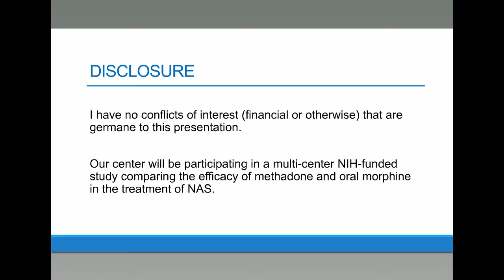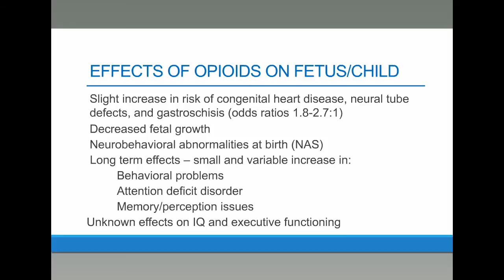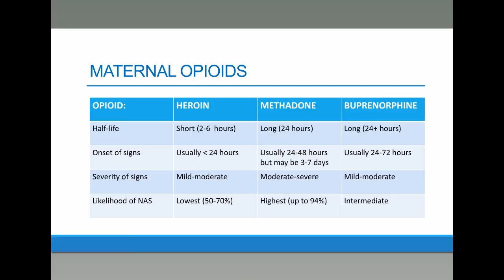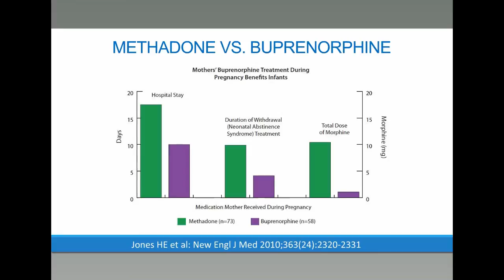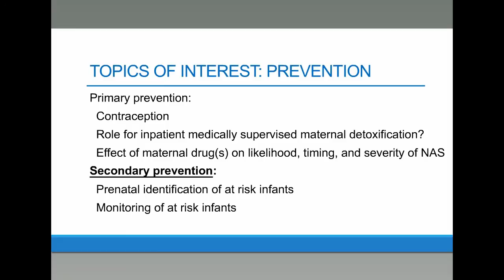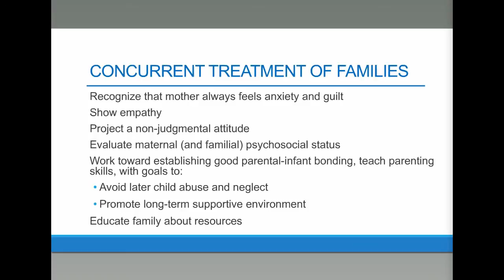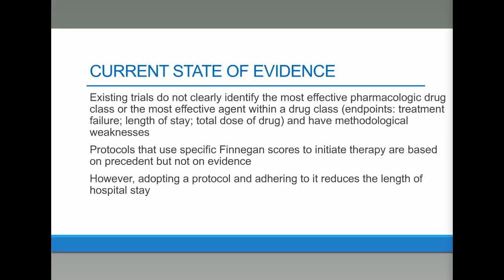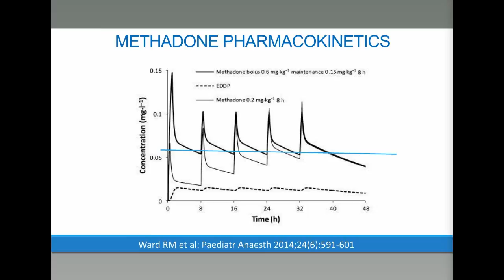What Works in NAS Treatment?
Mark Hudak, Professor and Chair, Department of Pediatrics, Chief, Division of Neonatology, University of Florida College of Medicine

July 16, 2014 NIHCM Foundation webinar:
Neonatal Abstinence Syndrome – Strategies for States and Health Plans